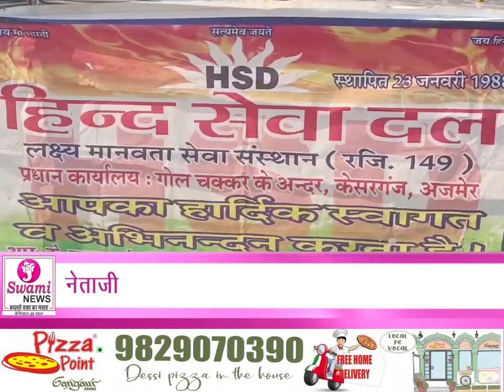नेताजी की जयंती पर माल्या अर्पण कर किया नमन